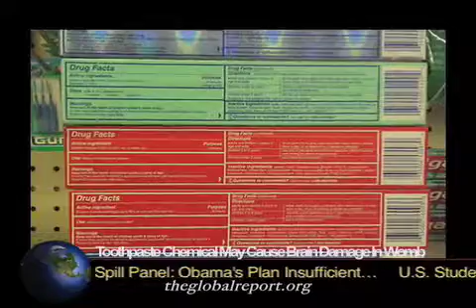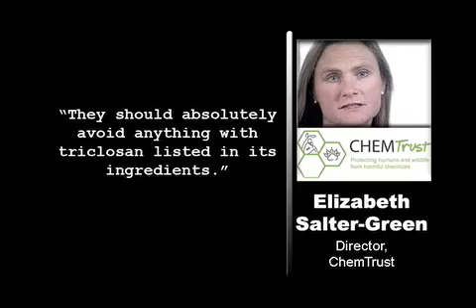Toothpaste Chemical May Cause Brain Damage In Womb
A chemical in toothpastes and soaps has been linked with brain damage to babies in the womb.